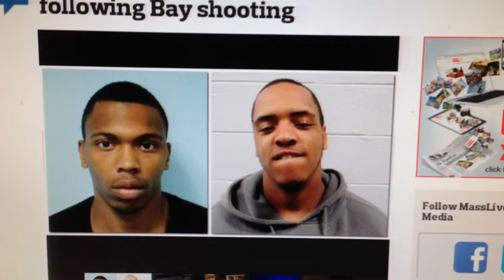'You're Damn Right I'm Frustrated'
Springfield Mayor Domenic Sarno unloads on trial judges who set low bails for violent, repeat offenders.